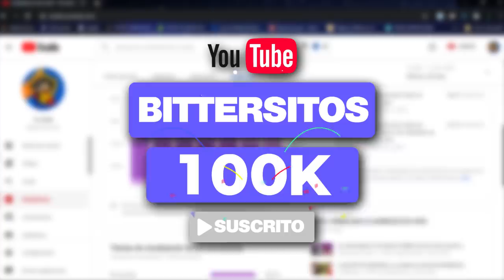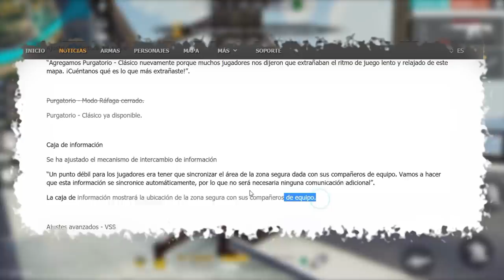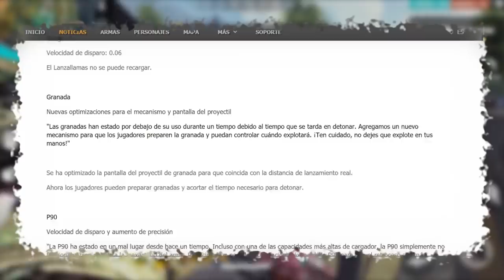TOP 5 COSAS que GARENA HIZO BIEN y DEBEMOS SABER FT Silocorp y SuperRekanss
Un video muy especial debido a una colaboración muy especial gracias a lograr la meta de los 100.000 suscriptores junto a Silocorp y SuperRekanss
Cosas que GARENA ha hecho bien y debemos saber después de tanto tiempo.